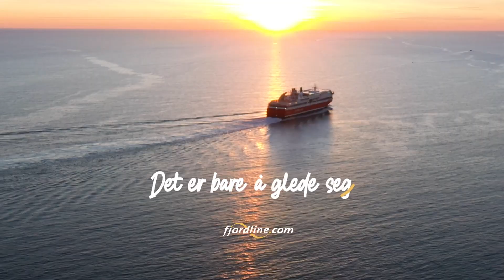De beste teambuilding-aktivitetene i Danmark: Grill Academy, Go-Karting og Bryggeribesøk |Fjord Line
Utforsk de beste teambuilding-aktivitetene i Danmark med Fjordline! Enten du er på jakt etter en unik matopplevelse hos Grill Academy i Aalborg, spennende go-karting på Action House i Løkken, eller et avslappende bryggeribesøk hos Sørgaard Bryggeri, så Fjord Line hjelpe med alt. Bli med oss mens vi utforsker disse spennende alternativene for din neste firmatur eller vennetur. Nyt en blanding av eventyr, god mat og moro med våre ekspertguider. Perfekt for deg som ønsker en minneverdig opplevelse i Danmark.